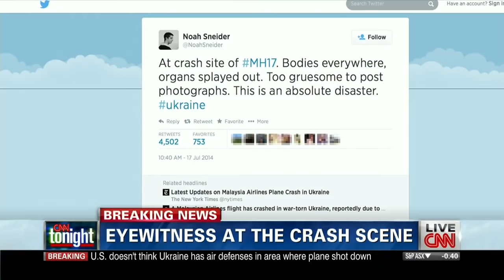Journalist: 'Bodies turned inside out' at MH17 crash site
Freelance journalist Noah Sneider describes what he witnessed upon arriving at the MH17 crash site.